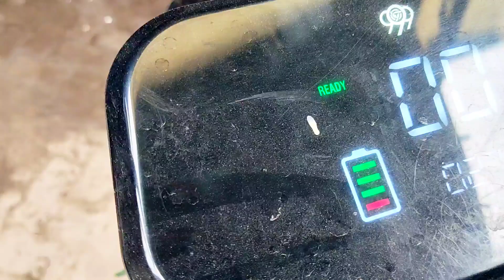Best Pork Processing skills👌//Wonderful Pig cutting style// Pork cutting & technique video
Best Pork Processing skills👌//Wonderful Pig cutting style// Pork cutting & technique video animals birds fact2chop funny food pets cat fact2fact pork meat shortvideo chicken beef mutton @meatcuttingskills3967 @MeatCuttingAndFish @MeatCuttingSkills79 @Meatcutter07 @meatcuttingpro meatcuttingskills @meatcuttingmaster8759 @meatcuttingproshorts @MeatCanyon @DeadMeat @MaxtheMeatGuy @MeatyMarley @deermeatfordinner @VintageBeef @StreetbeefsScrapyard @koreanbeef27 @FishCutting9 @fishcuttingexpertman @FireFishCutting @amazingfishcutting @FishCuttingBangladesh @MuttonRaan @MuttonNepal @JamadarMeatCutting @ChickenLegPiece @chickencuttingbd